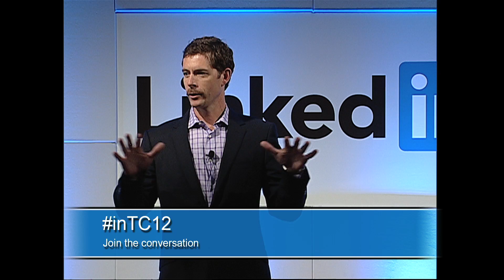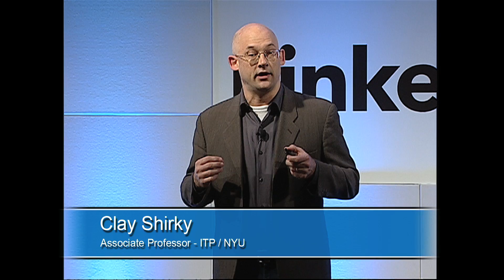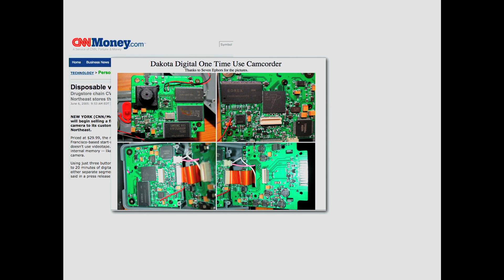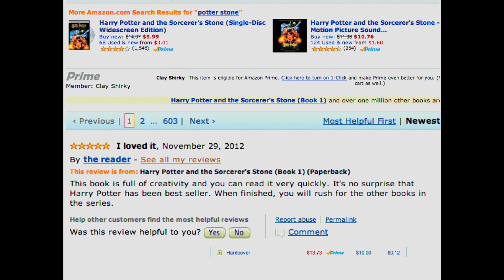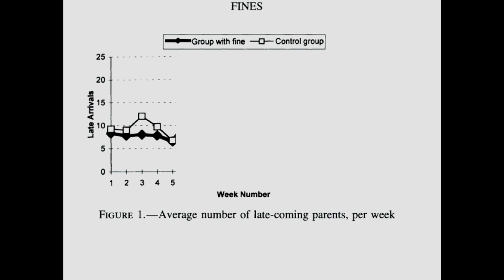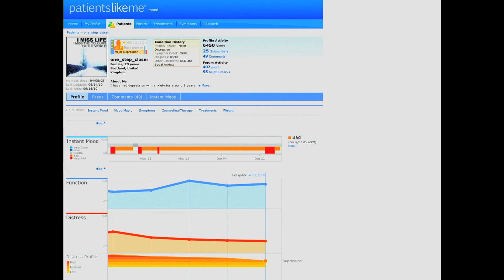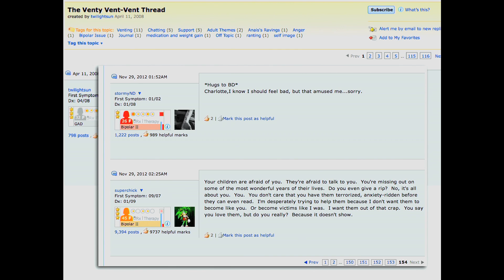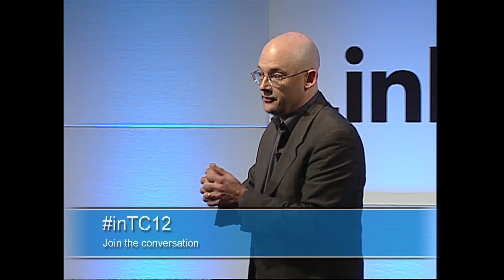TechConnect:12 Silicon Valley: Clay Shirky presents "The End of the Audience"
Clay Shirky, Writer, Consultant & Teacher on New Technology & Social Media, presents "The End of The Audience" at TechConnect:12 in Silicon Valley.

The 20th century media model, with professional producers and amateur consumers, has been replaced by a far more variable and chaotic landscape in which consumers can now be producers and distributors, and where previously atomized individuals can now operate in groups. We are seeing the rise of collaborative projects, crowdfunded businesses, and rapid publicity campaigns run by volunteers. To operate in this environment, organizations now have to understand, and respect, the motivations of the billion new participants in the contemporary media ecosystem.